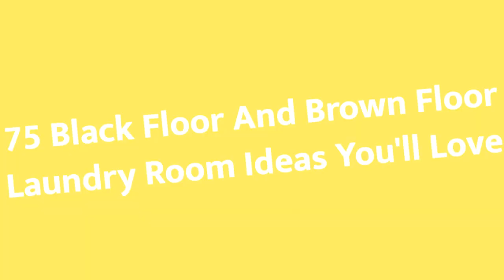75 Black Floor And Brown Floor Laundry Room Design Ideas You'll Love ⭐️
0:00:00 - Intro
0:00:12 - Black Floor And Brown Floor Laundry Room Design Ideas You'll Love: Inspirations 1 to 25
0:03:03 - Black Floor And Brown Floor Laundry Room Design Ideas You'll Love: Inspirations 26 to 50
0:06:07 - Black Floor And Brown Floor Laundry Room Design Ideas You'll Love: Inspirations 51 to 75